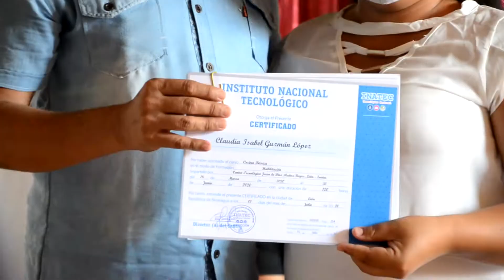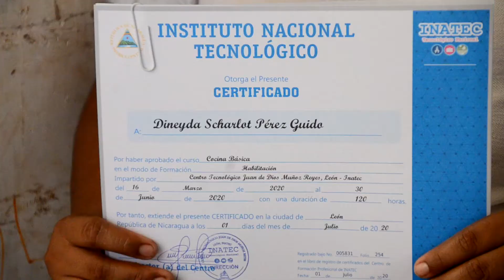La Paz Centro, promoción escuela de oficio